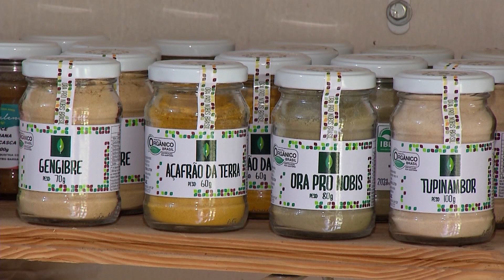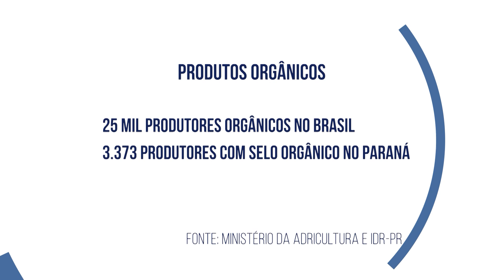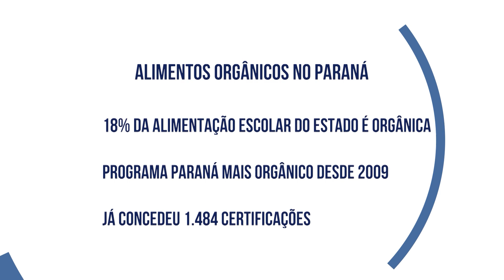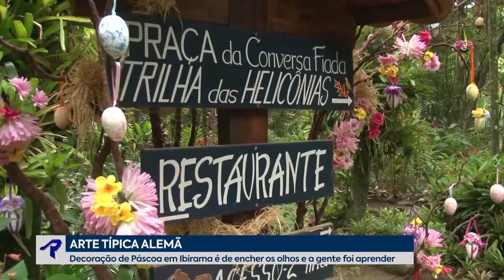Especialista esclarece procedimentos pós cirugia bariátrica | Boletim de Notícias | 27/03/22